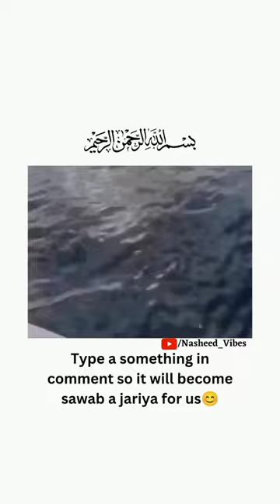Dolphin reacting to the recitation of Quran